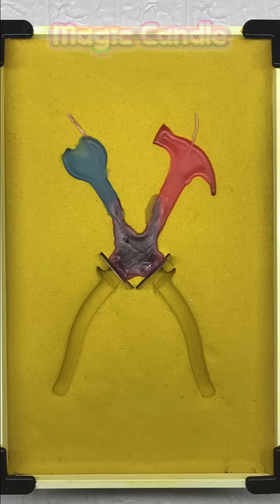DIY multi-purpose pliers candle 👍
✠ Welcome to the Magic Candle YouTube Channel...!!!

➥Hello everyone, welcome to this channel, I will make candles in many styles, update daily, just hope you have fun, thanks a lot!
➥Hope you guys feel relaxed and get what you needed in my videos.

© Copyright by Magic Candle Don't Reup.